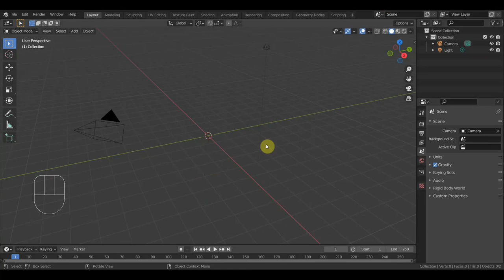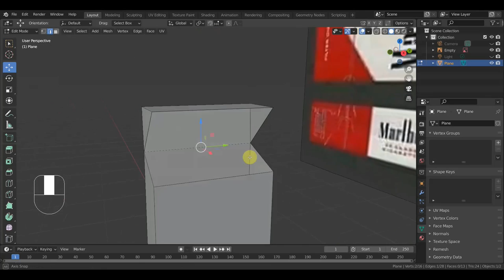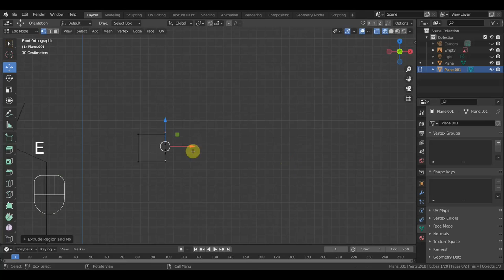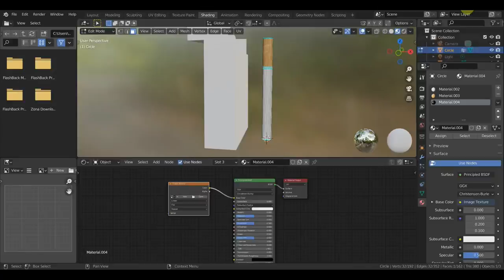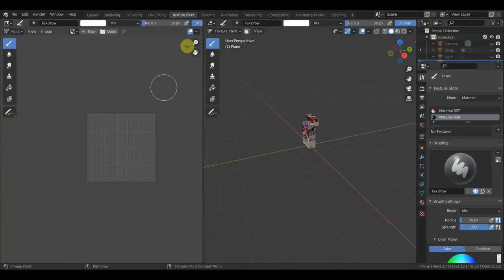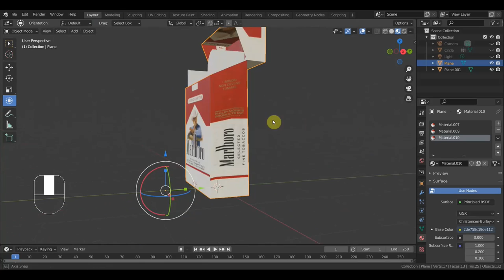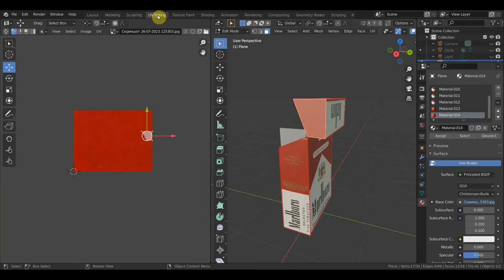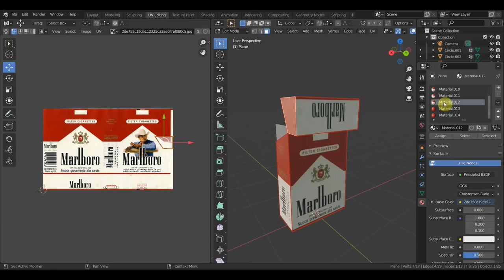BLENDER 2.93 пробую сделать пачку сигарет для проб анимации